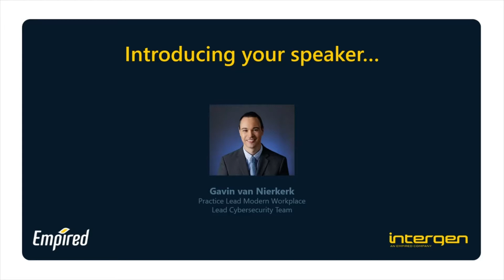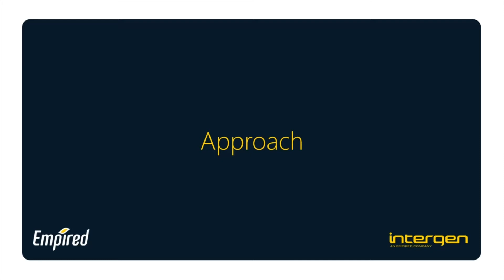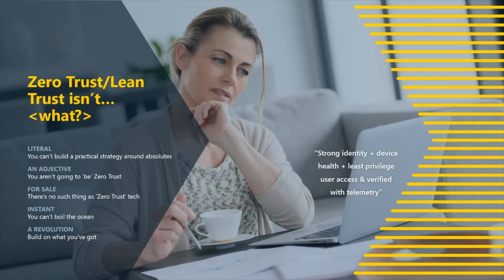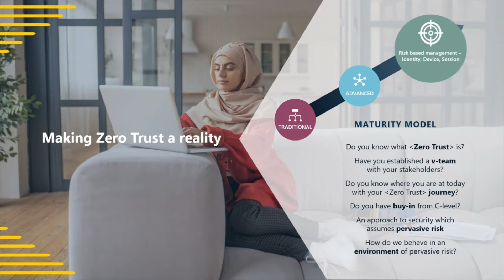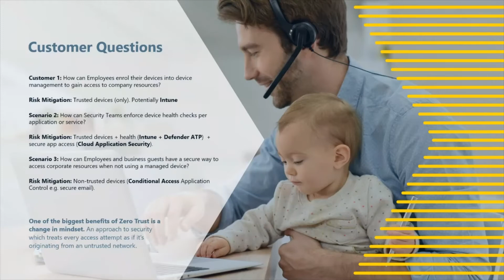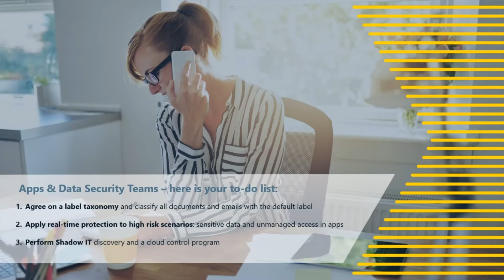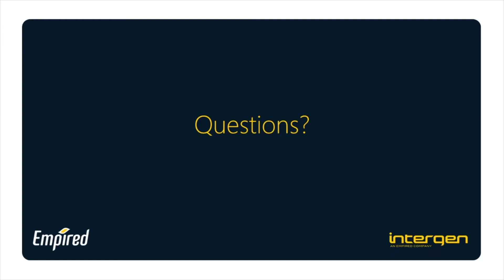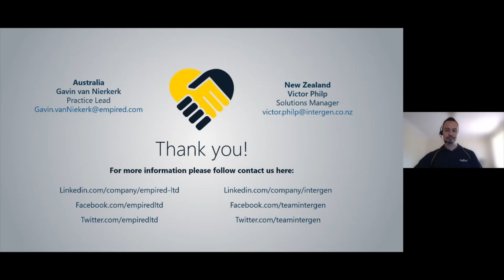Webinar: Securing the new remote workforce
As organisations around the world face a pandemic, businesses are quickly focusing on how to overcome serious challenges. One of these is how to enable a significant portion, if not all, of our workforce to work securely from home.

Keeping people safe is at the forefront of this process. Organisations also want to keep their business and sensitive data secure at the same time. We are here to help you get a better understanding of all the security risks and learn the steps to prevent unnecessary risk.

While every organisation is different and every journey will be unique, there are a couple of approaches that allow businesses to operate in a risk-appropriate manner by enabling better access to security decisions. On this webinar recording we share some of our insights, experience and customer stories, addressing some of your queries and concerns.